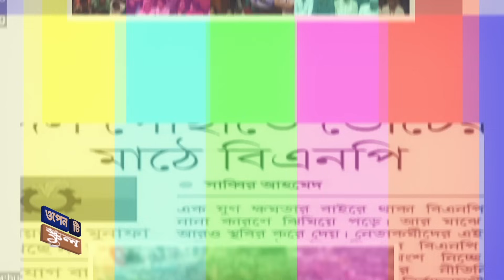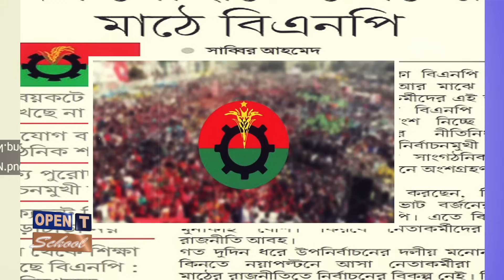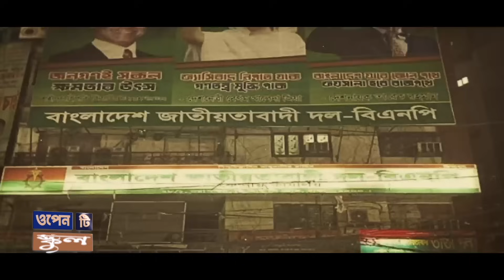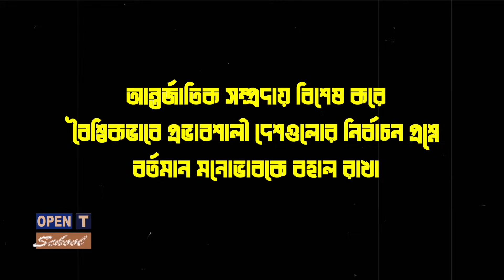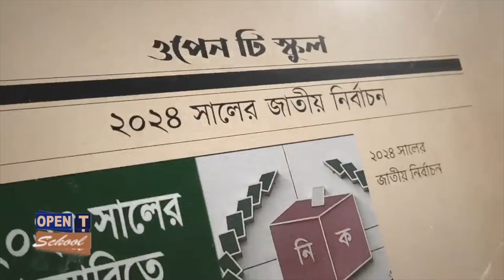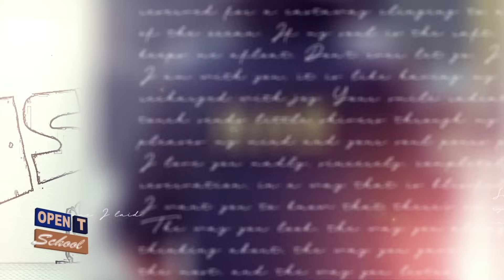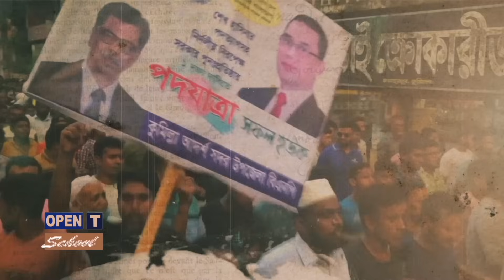অক্টোবর নভেম্বরকে ঘিরে কী ভাবছে বিএনপি? | What is BNP thinking for October and November ?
অক্টোবরের প্রথম সপ্তাহ পর্যন্ত চলমান আ*ন্দো*লনের কর্মসূচিগুলো অব্যাহত থাকবে। তবে এরপর থেকেই কর্মসূচির ঢেউ বাড়ানোর চিন্তা করা হচ্ছে।
অর্থাৎ রাজধানী ঢাকা, প্রধানমন্ত্রীর কার্যালয়, নির্বাচন কমিশন কিংবা সচিবালয় কেন্দ্রিক কর্মসূচিগুলো ওই সময়ে ঘোষণা করা যায় কি-না তা নিয়ে নানা ধরনের পর্যালোচনা হচ্ছে।

২০২৪ সালের নির্বাচনে আওয়ামী লীগের কৌশল কী? | Awami League | BNP | ELECTION 2024 |